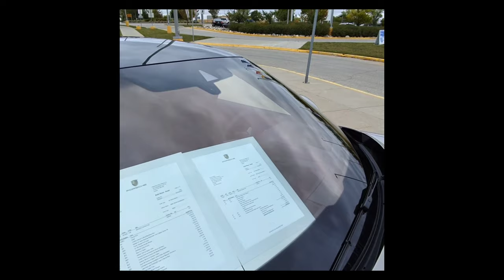ManitobaEV Fest Sept. 16,2023